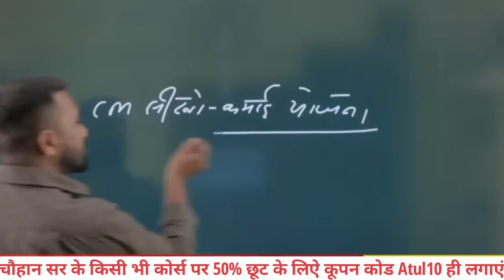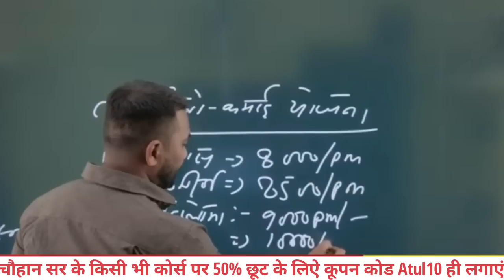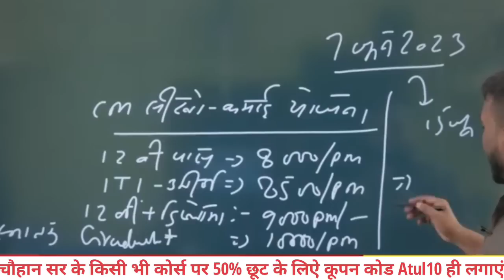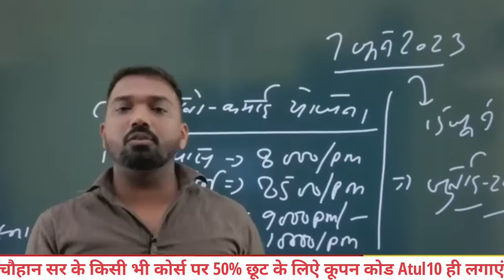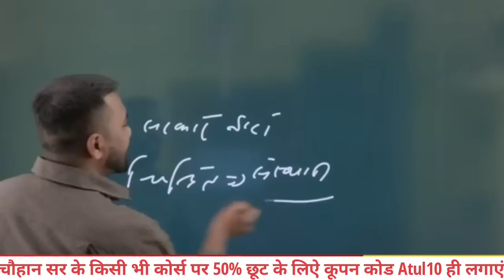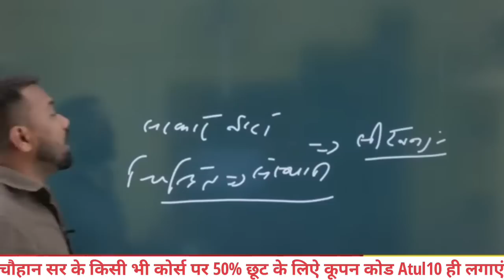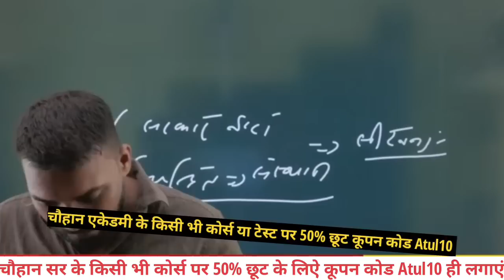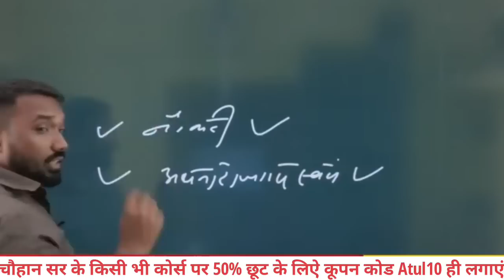मुख्यमंत्री सीखो कमाई योजना || सब को मिलेंगे ₹10000 हर महीने|| आवेदन कब से शुरू संपूर्ण जानकारी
success junction
cm seekho kamai yojna
chauhan academy
chauhan sir
mp latest yojna
mp latets jobs update
mp cm seekho kamai yojnna
mp new update
mp new bharti